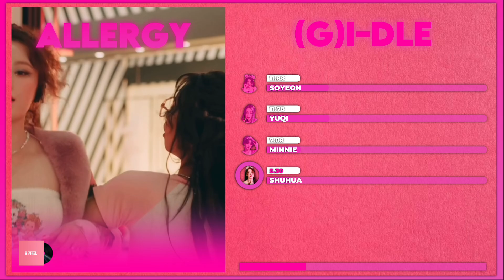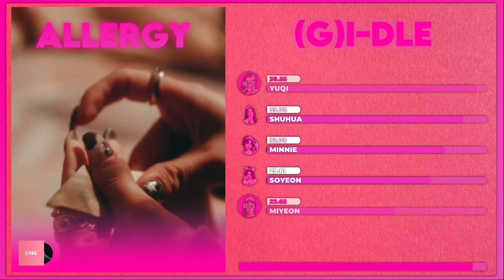(G)I-DLE - ALLERGY // line distribution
👑﹒ Video made by: @4huhuas

What do you think about this song and the line distribution? Did you enjoy it or disliked it?

Vertical version:

﹒ please don’t copy my layout or thumbnail and if your gonna use it give creds!

(Still unsure about the part before Yuqi’s verse, so please correct me if it’s Minnie or shuhua!)